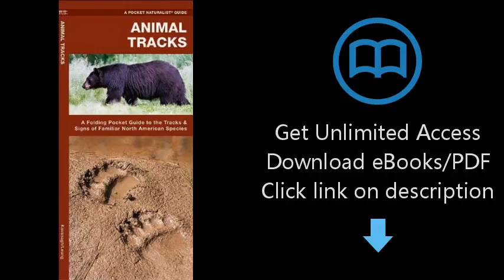Download Animal Tracks: A Folding Pocket Guide to the Tracks & Signs of Familiar North American PDF